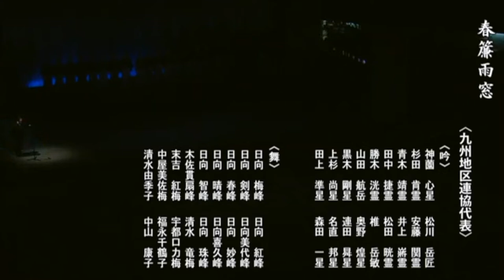【特集】全部「春簾雨窓」（頼鴨厓作）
日本吟剣詩舞振興会YouTubeチャンネルで好評な一つの吟題をまとめた「特集」コーナー

今回は頼鴨厓作「春簾雨窓」です。

さまざまな吟詠家の吟をお楽しみください。